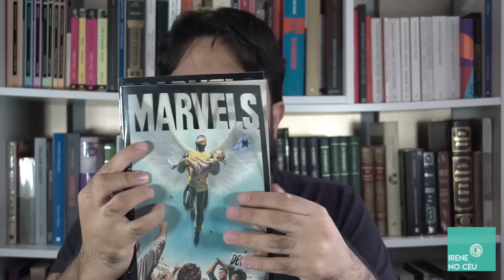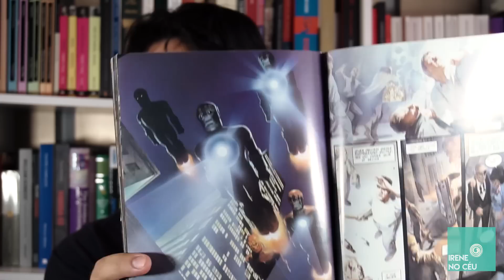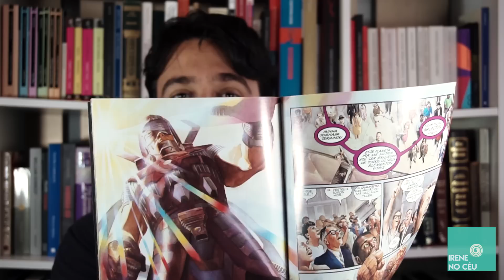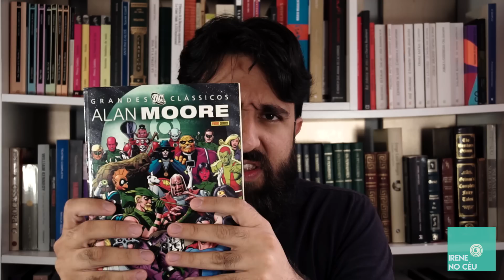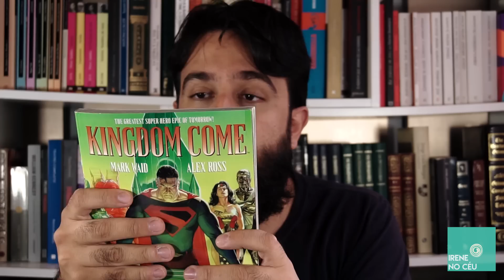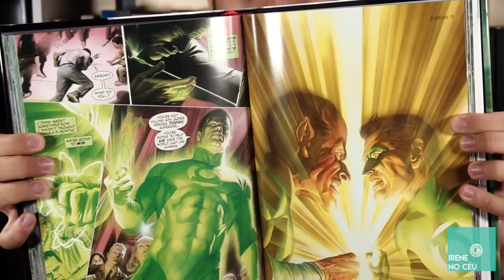Irene no Céu - Histórias em quadrinhos!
Está no ar o vídeo sobre Histórias em quadrinhos!

Comentem abaixo o que acharam sobre o vídeo e quais autores vocês gostariam que aparecessem em nossos episódios futuros!
Abraço,
Irene no Céu

p.s.: Vídeo proporcionado pela produtora Pavimento Filmes, com Edição de Marcelo Pedro e Direção e Fotografia de Willian Prado!